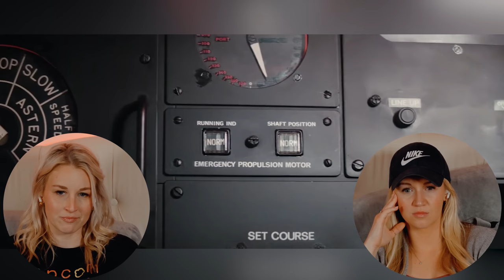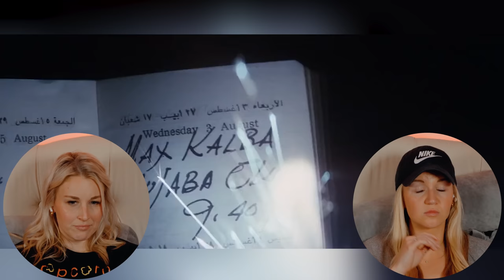THE SPY WHO LOVED ME (1977) | FIRST TIME WATCHING | 007 REACTION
Enjoy our reaction as we watch "The Spy Who Loved Me" for the first time!

0:00 - Intro
2:23 - Reaction
47:10 - Review